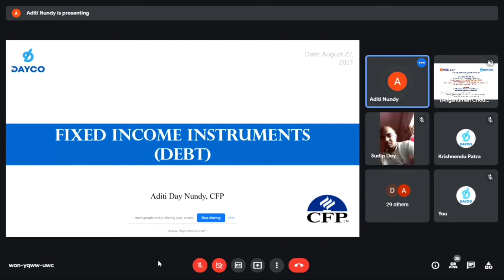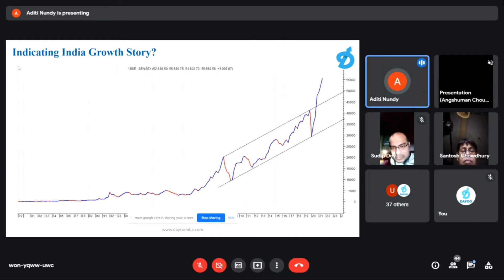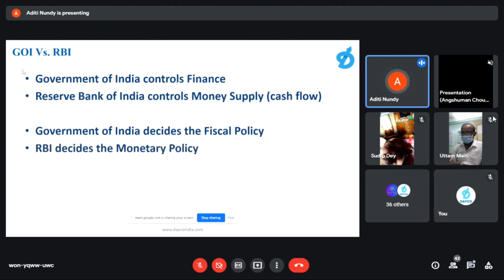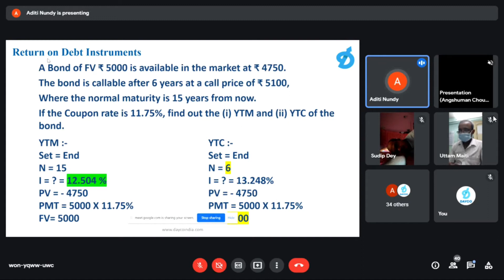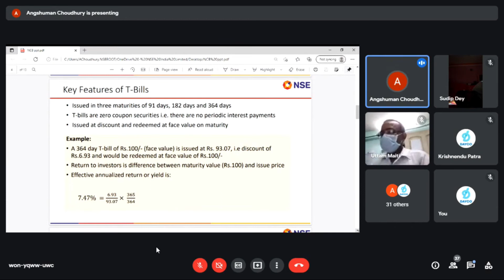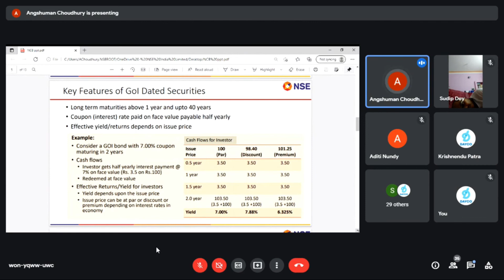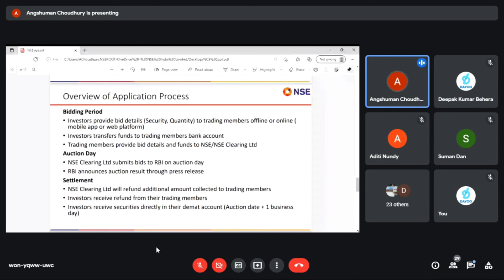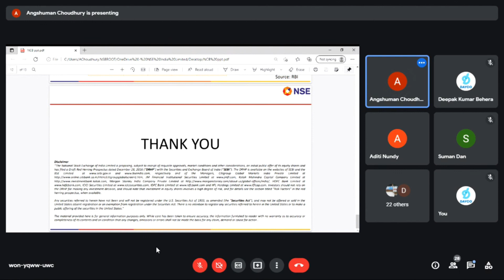Investor Awareness Session on NSE Fixed Income Platform || Webinar || Investor Connect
Investor Awareness Program - A joint Webinar by Dayco Securities  Pvt. Ltd  with National Stock Exchange Of India Limited(NSE).

During the session, Mrs. Aditi Day Nundy, Director of Dayco Securities, had discussed on the importance of doing the correct  Risk Profiling and proper diversification of investment could help you to build your wealth, and Mr. Angshuman Choudhury - Deputy Manager of NSE  had focussed on Non Competitive Bidding (NCB) of Government Securities ( G-Secs) , State Development Loans (SDL) & Treasury Bills (T-Bills) on NSE Platform.

Watching the full video of this Investor Awareness Program conducted by Dayco Securities Pvt Ltd  jointly with National Stock Exchange Of India Limited, will  help you to understand the importance of Risk assessment  and role of Debt instruments towards building your wealth.